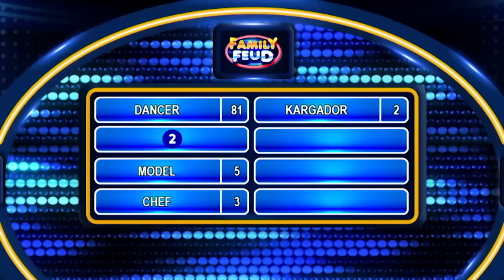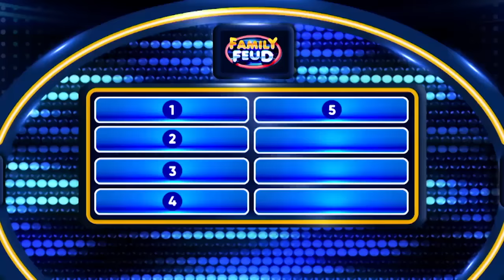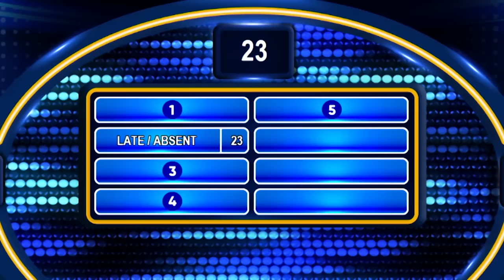Family Feud Philippines: Miss Universe PH vs. Miss World PH | FULL EPISODE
Muling sasalang ang mga Pinay beauty queen sa isang question and answer portion, pero ngayon, top survey answers naman ang kanilang dapat masagot. Sino kaya sa team Miss Universe Philippines at team Miss World Philippines ang magwawagi?